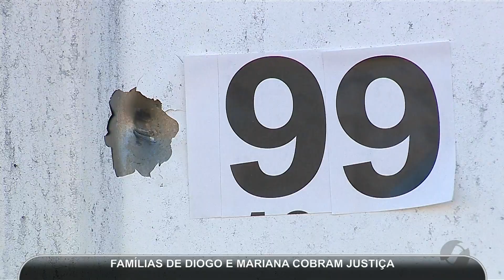JMD (19/06/17) - Família de casal morto cobra justiça